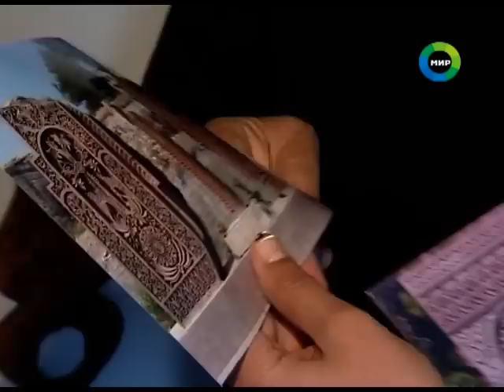Арсен Паносян. Arsen Panosyan.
Арсен Паносян, Репортаж программы "Новости Содружества" телеканала "МИР"